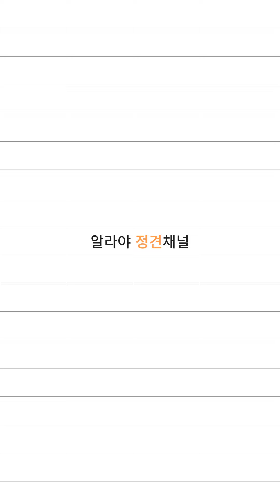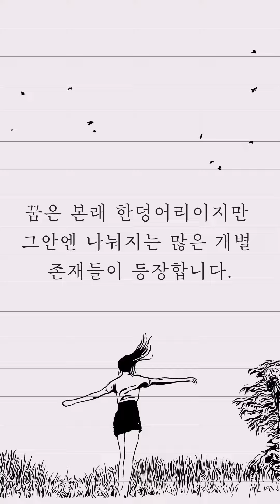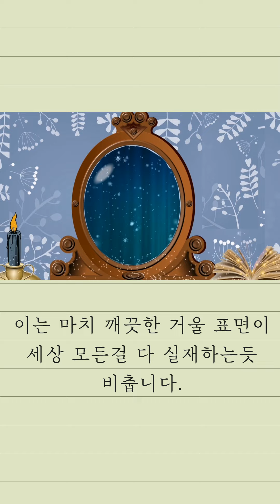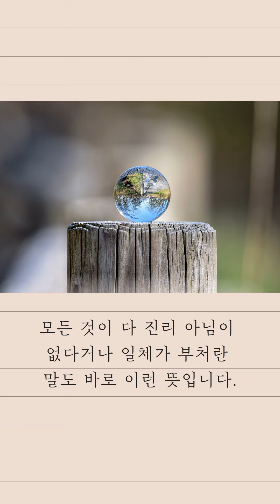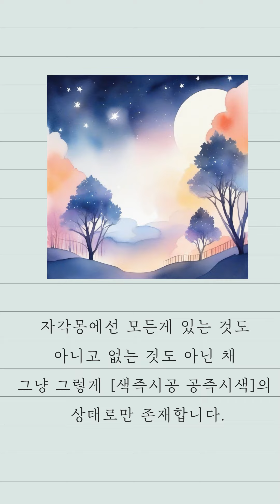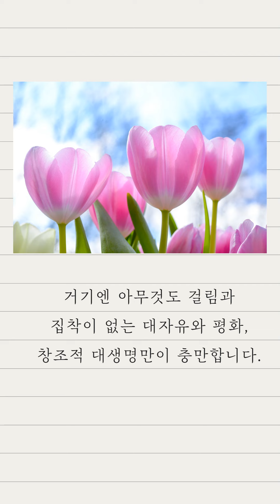진리를 찾는 12 가지 구체적 원칙 # 1.행주좌와어묵동정에 끝까지 정견해 보고 제1원인을 찾아라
◉ 글쓴이 : 피올라마음학교 교장 김연수님
   🎵Track :변하지 않는 것 -    • [피아노 감성음악] 변하지 않는 것 |